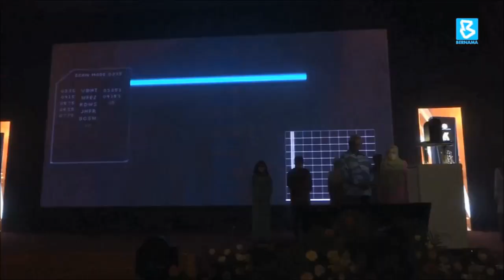Entrepreneurship agenda in IPT will be intensified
BernamaNews: Efforts to support the entrepreneurship agenda in institutions of higher learning will be intensified at all levels to produce more highly skilled entrepreneurs.

Higher Education Minister Datuk Seri Dr Noraini Ahmad said the effort would produce more start-up companies set up by students who will compete in a more competitive market in the next five years.